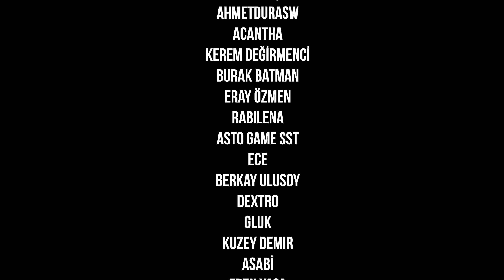GEÇMİŞE YOLCULUK YAPIYORUZ! | JETPACK JOYRIDE